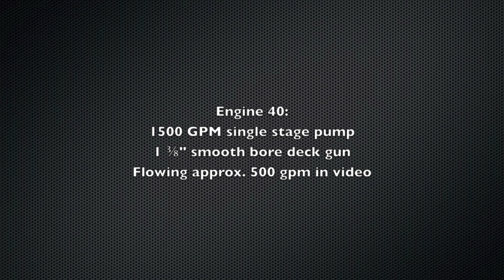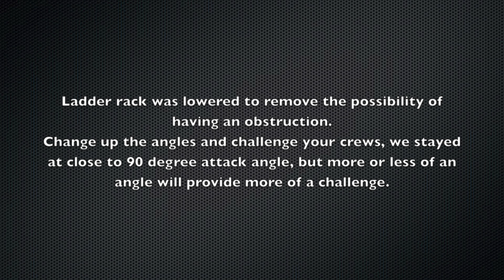Engine 40 Target Practice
Deck gun target practice!
Low frequency events require extra attention...
Target practice makes perfect... Have the officer direct the stream for better success.
Do good work!